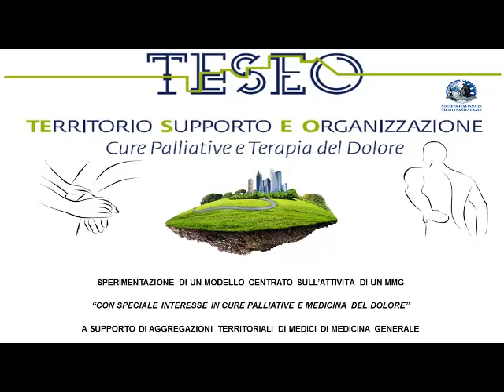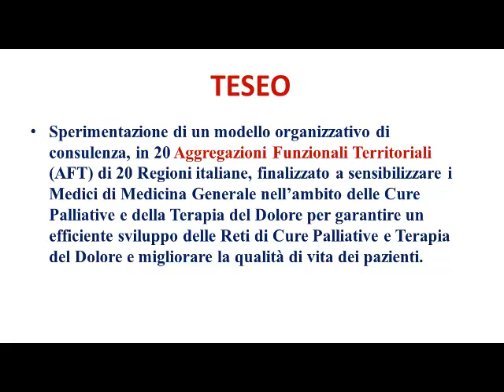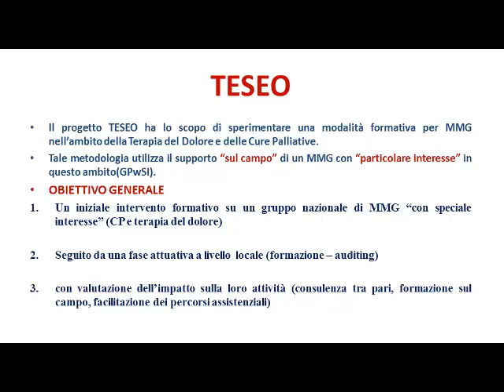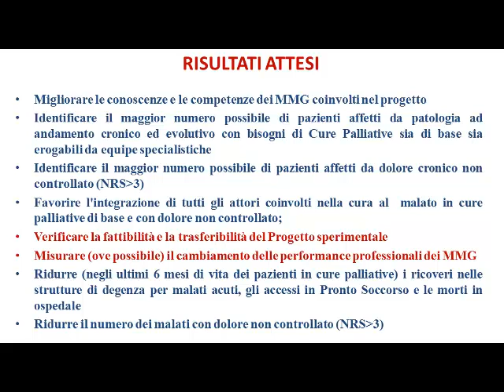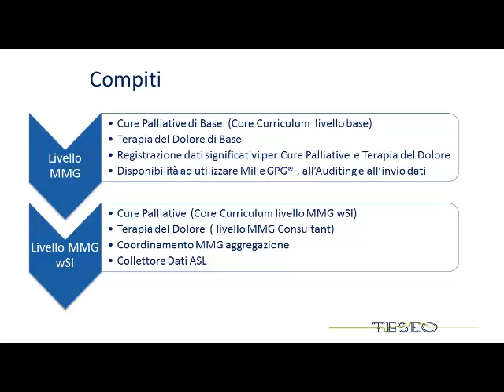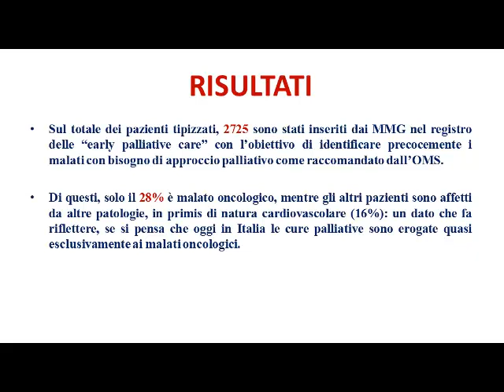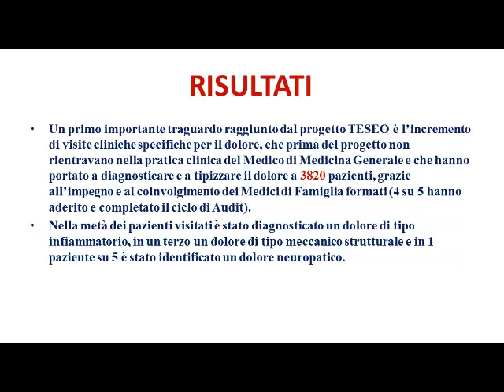I NOE': SIMULTANEOUS CARE